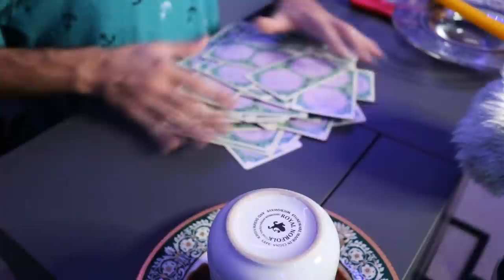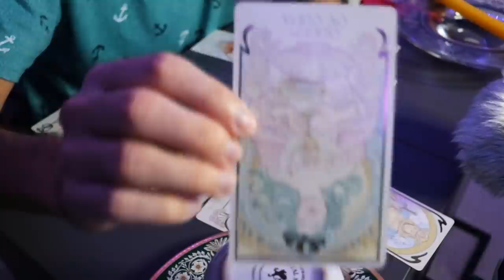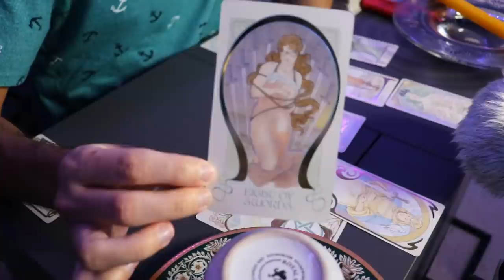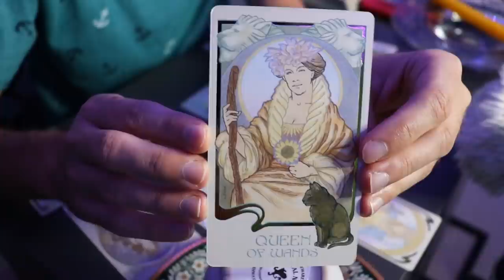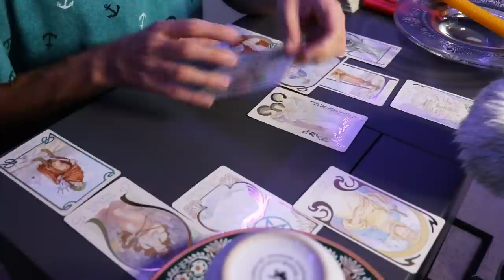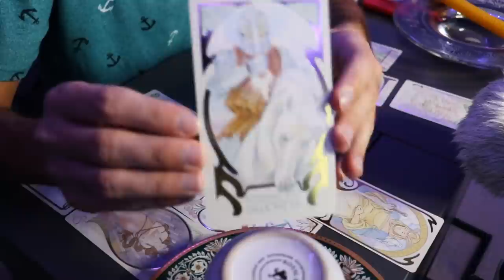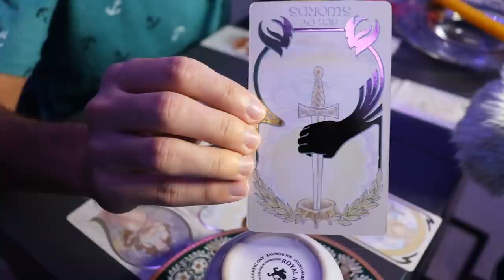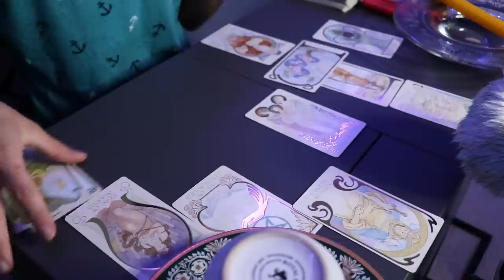Tarot Reading, Coffee Cup Prediction, & Candle Wax Reading (ASMR)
I am giving you a tarot reading, coffee cup predictions and candle wax reading, all in one video combined!